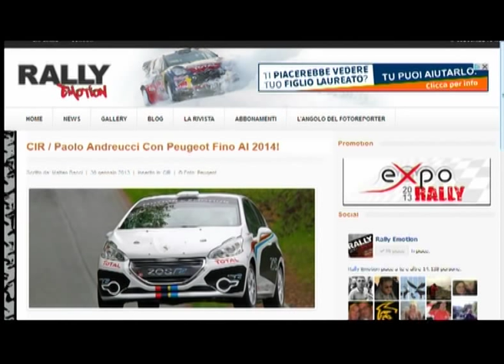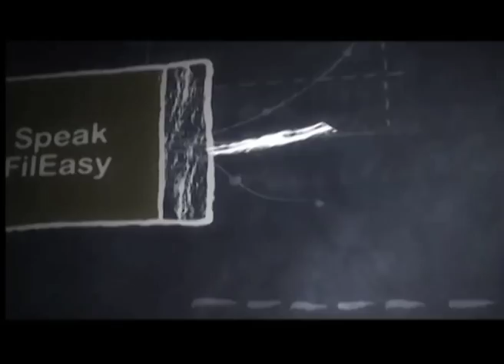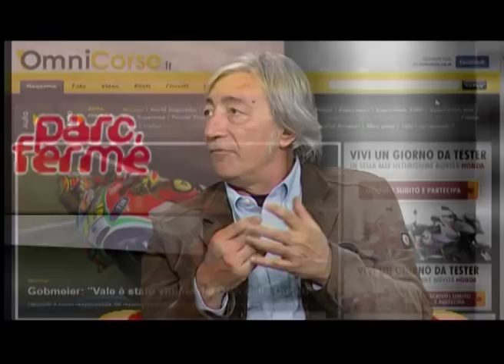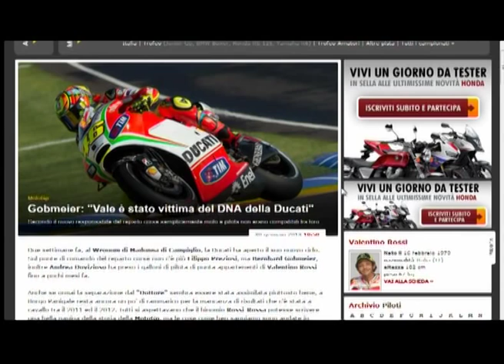Parc Fermé 2013 - Puntata 2 (31/01) - Blocco 4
La seconda puntata "2013" (31 gennaio) della trasmissione "Parc Fermé". Il talk show dedicato agli sport motoristici condotto da Guido Schittone, con Matteo Bacci, Paolo Filisetti e Marco Masetti. Quarto blocco